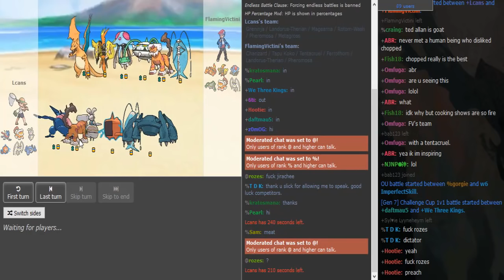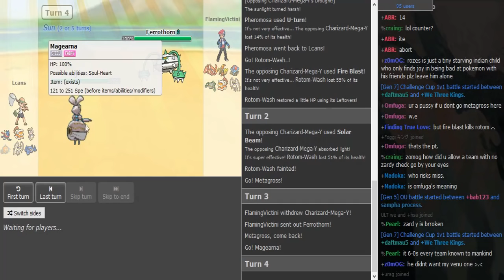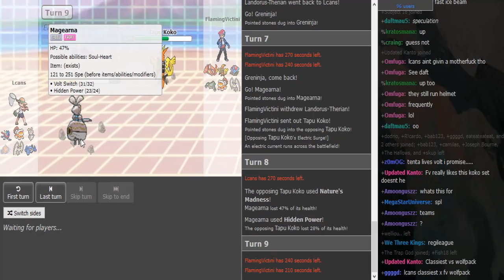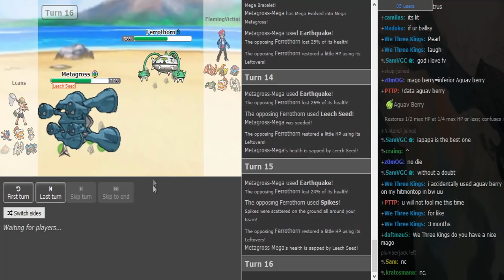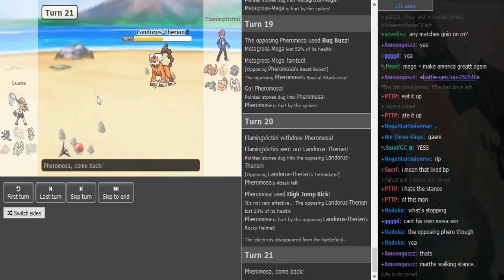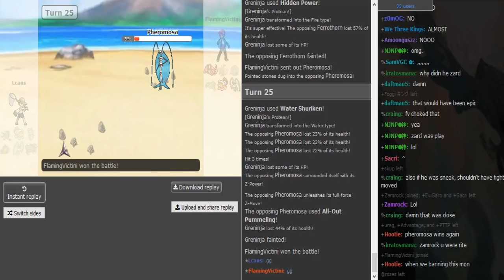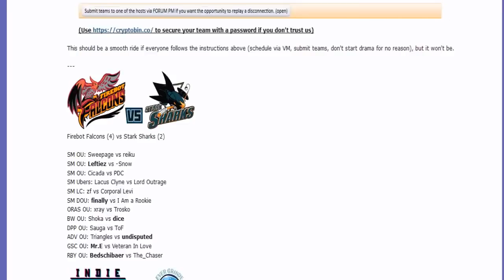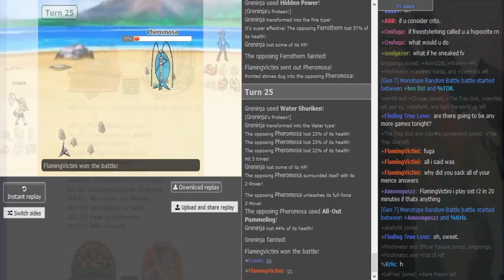Smogon Premier League 8 Week 5: Flamingvictini vs Lcans (Sun&Moon OU) w/Dokkerich